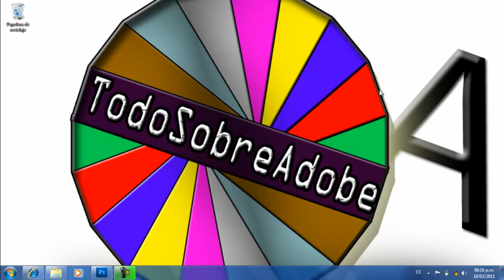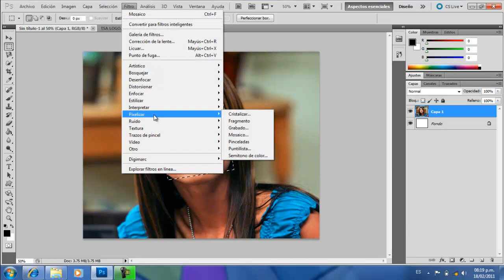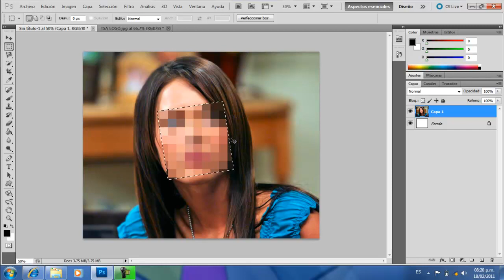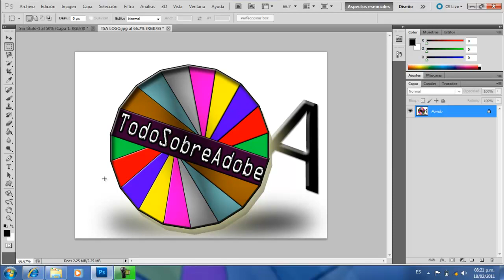ME RETIRO DE YOUTBE